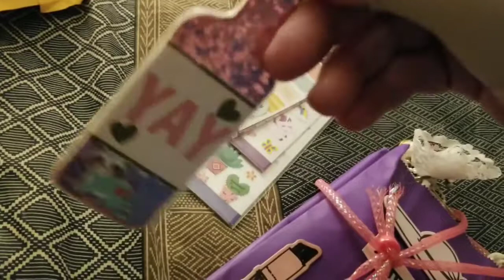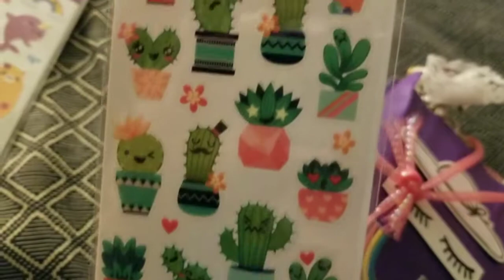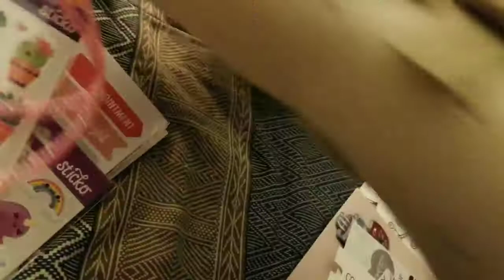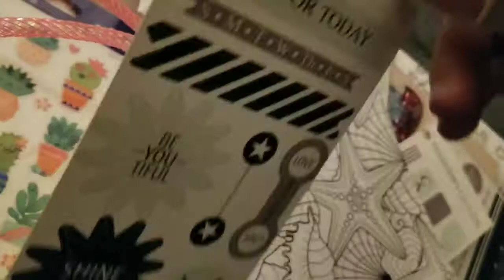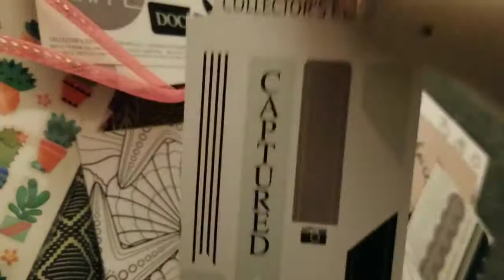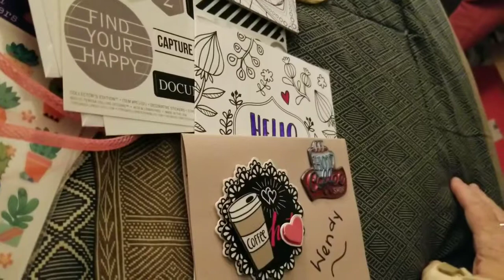Friend mail from Mom Life Tara